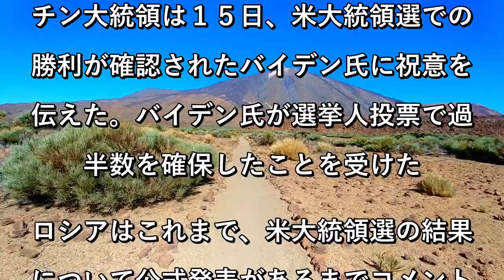プーチン大統領がバイデン氏に祝意＝ロシア大統領府